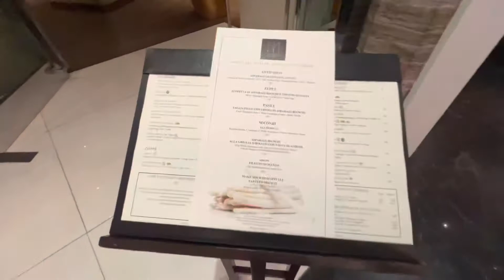Mandy Popo’s 68th Birthday Celebration at Mandarin Grill, Mandarin Oriental KL - Round 3